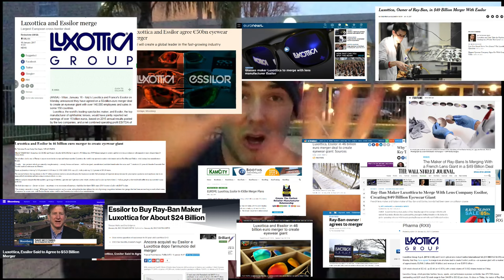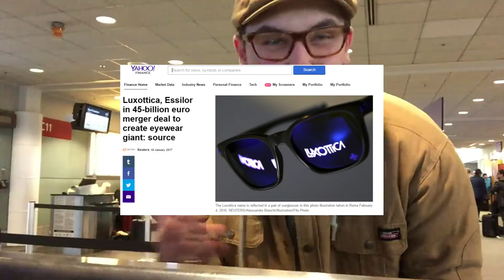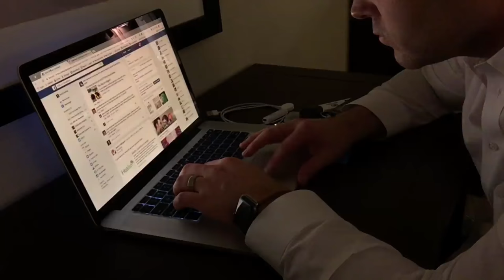Luxottica & Essilor: We're all going to DIE!!!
Luxottica and Essilor announced on Jan 16th that they would merge.  The largest frame and the largest lens manufacturers.  The industry is panicked.  Is the sky falling?